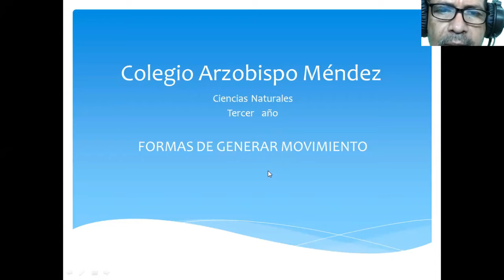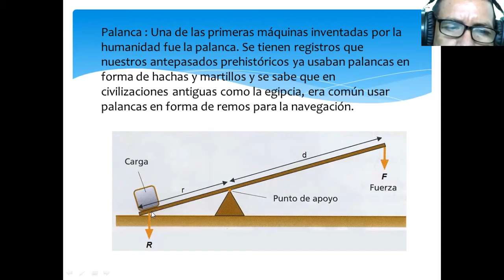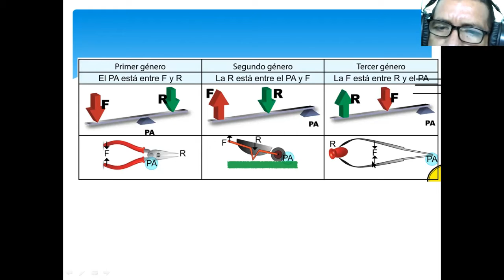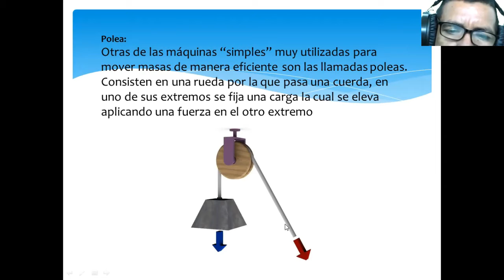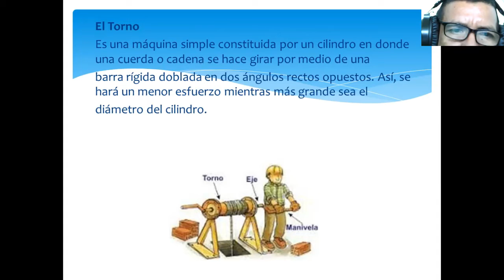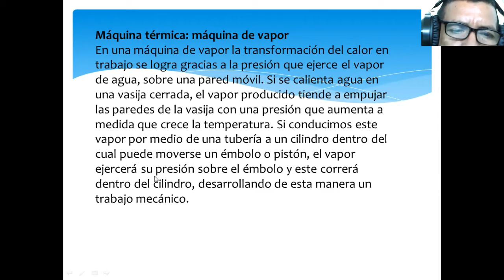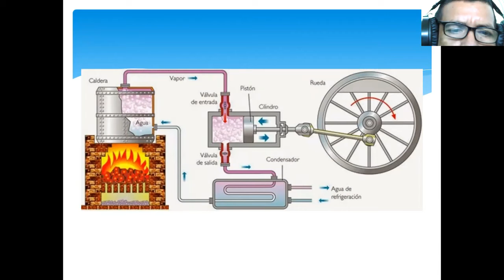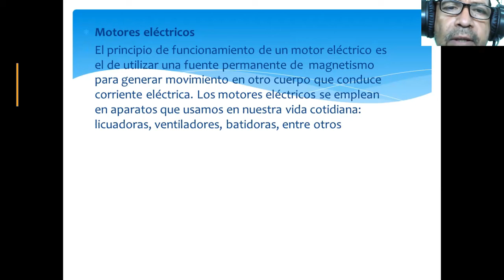3° Año | Cs Naturales | Formas de Generar Movimiento | Aula Virtual "Sto. Domingo de Guzmán"